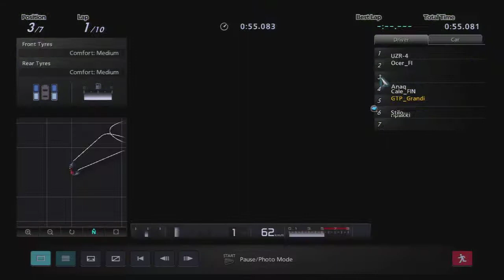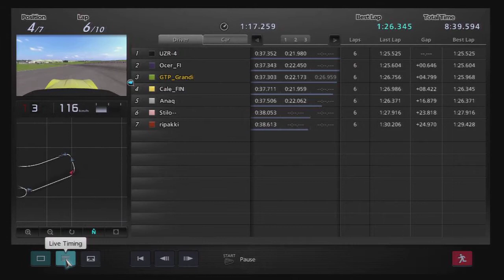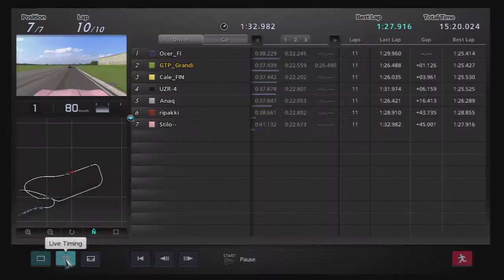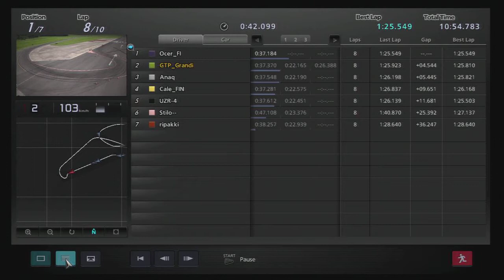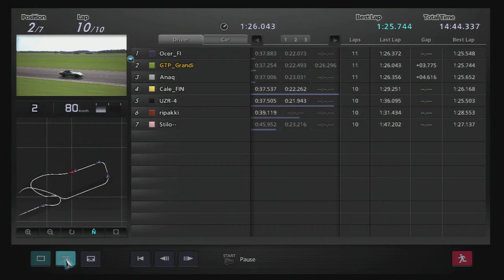Monday Cup 17/12/2012 - Race 1 & Race 2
Races 1 and 2 of the last Monday Cup of the year at the Top Gear Test Track. Technical, tricky and entertaining. Also, one can't help but wonder what happens when a 100 meter brake marker falls flat on the ground...